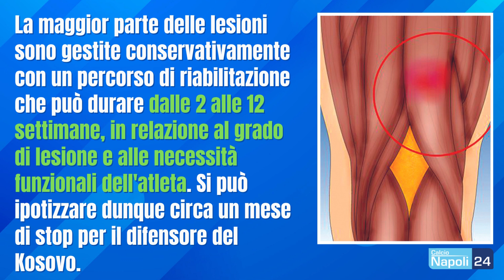Rrahmani, infortunio grave: torna direttamente nel 2023! 😰 Aggiornamento Napoli 🩺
Infortunio muscolare per Amir Rrahmani. Arriva una notizia negativa per Spalletti e il suo Napoli, visto che il tecnico toscano dovrà fare a meno del difensore kosovaro per le restanti gare ufficiali di questo 2022. Secondo quanto riportato da Sky Sport, si parla di almeno 1 mese di stop per Rrahmani, che quindi non riuscirà a tornare in tempo per l'ultima gara utile del 2022 in programma il 12 novembre contro l'Udinese.

Se ne riparlerà direttamente il 4 gennaio a San Siro contro l'Inter per lui, al rientro dopo la lunga sosta del campionato. Ricordiamo che il difensore del Kosovo ha rimediato una lesione del tendine dell’adduttore lungo della coscia sinistra

DIGITALE TERRESTRE: canale 79
SKY - DIGITAL KEY: canale 5079
SMART TV: applicazione CalcioNapoli24Tv